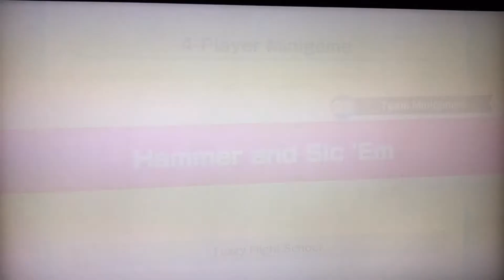He’s Gonna Blow (Up) | Super Mario Party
Mario is owned by Nintendo

2:30 Event Space
3:08 Minigame #5
8:23 Minigame #6
13:02 VS Space
16:25 Event Space
17:39 Minigame #7
20:03 Ally Space
21:41 Minigame #8
26:25 Event Space
27:10 Minigame #9